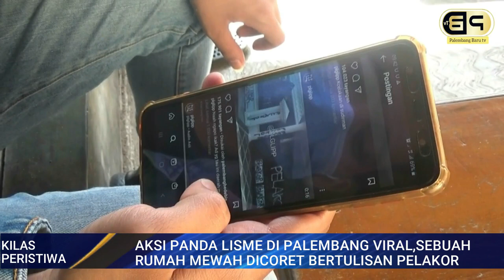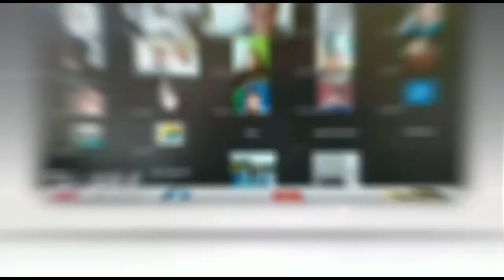Aksi Vandalisme di Palembang Viral, Rumah Mewah Dicoret Bertulisan “PELAKOR”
Laporan : Apriyansyah